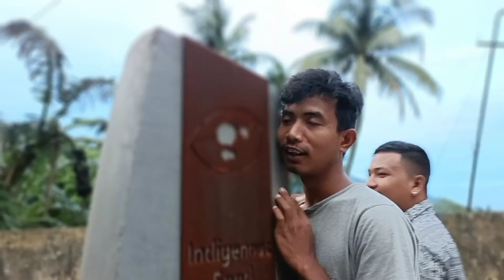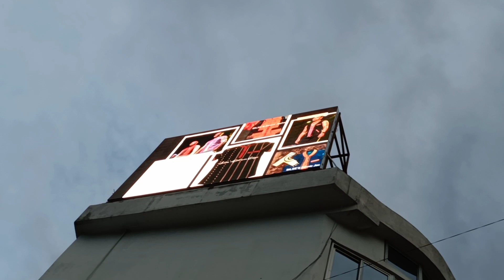APPNI DO IDIOTS DOST KI SHAT HAWA KANE NIKAL GAYEE